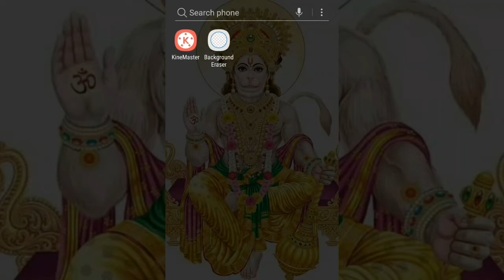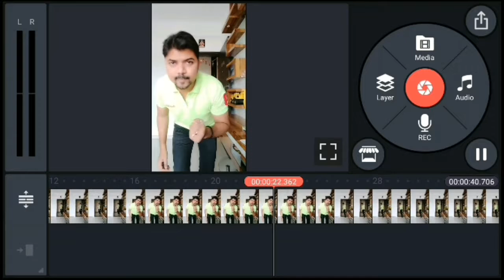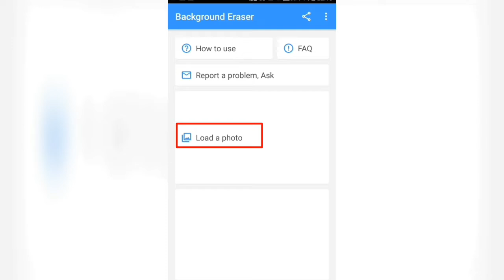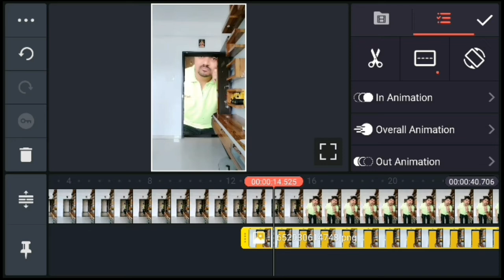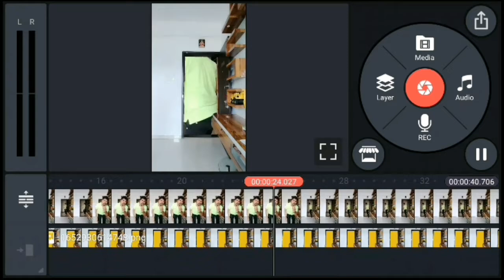Magic Door Editing 2022|Reels Viral Video Editing |Kinemaster Tutorial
Hello guys in this video lam gonna trying to show you how to make instagram new door vfx magic tutorial l hope you like the video and is there any doubt you can ask
me on comment section

Darvaje Se Na Nikalne Wali Video Kaise Banaye ?
Door se Na Nikalne Wali Video Kaise Banaye ?
Instagram par Darbaje se Nahi Nikalne wala video kaise bananye ?
Banaye ?

1)Botal Se Pani Gira Ke Jump Karke Jameen Ke Andar Jane Wala & Gayab Hone wala Video Kaise Banaye 2022:-